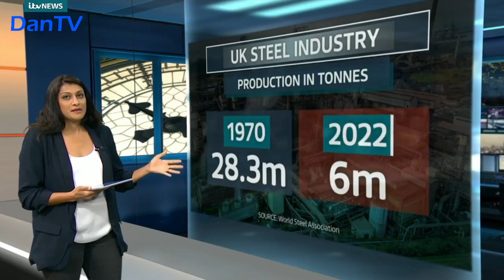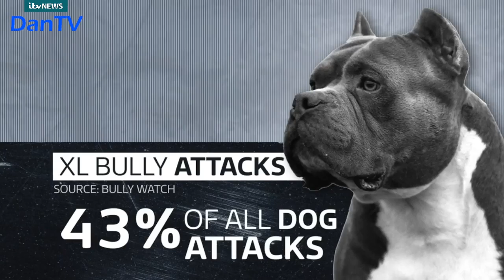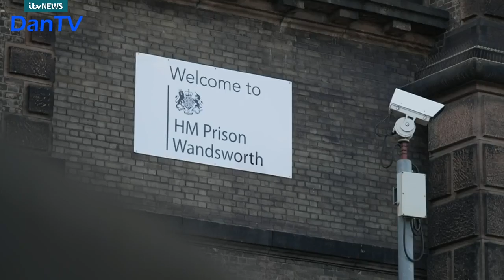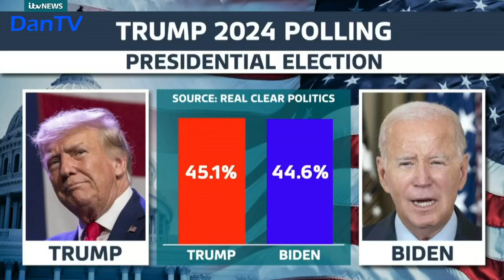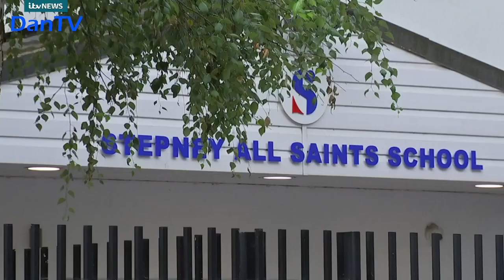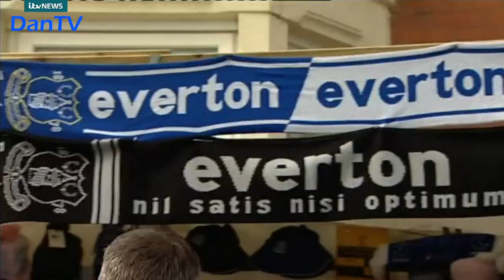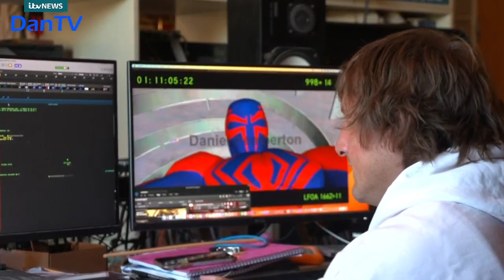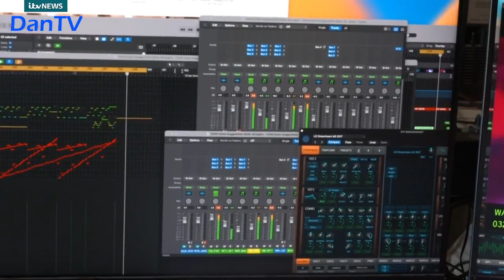Itv News At Ten With Julie Etchingham | 15.09.23 | DanTV